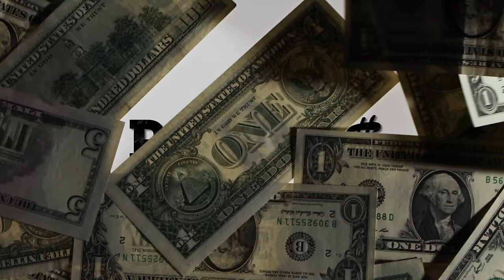PAPERS - LE RETOUR (Teaser 2)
Votre série PAPERS revient tous les mardis ! 🔥

•Producteur, scénariste, co-réalisateur : Hassan

CODE: LD-TOSCZT0PVDXUN